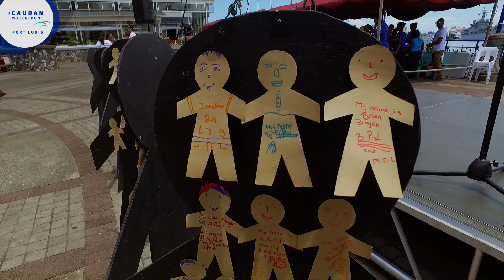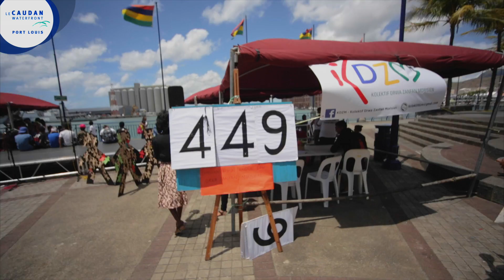Lazourne Draw Zanfan Morisien au Caudan Waterfront